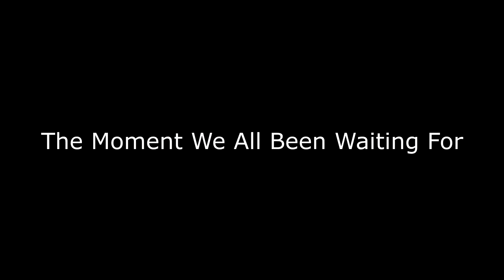A Special Way To End Our Trip!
I just want to say congrats to my younger brother. He proposed at Disneyland. The whole family was there to witness everything. If you guys are new welcome to the channel. I'm Jonnie I was born & raise in Hawaii. This channel is about my life & things to do around Hawaii.